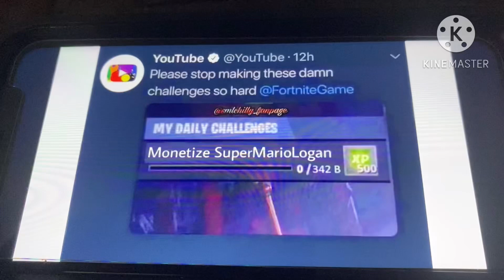MONETIZE SML NOW